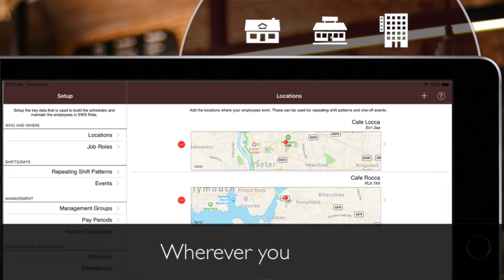SWS Rota Software Timetable Software for Staff by South West Systems - 2019 / 2020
Leading Rota Software, Staff Timetable Software for iOS and Android devices. Simple, easy to use, low cost.